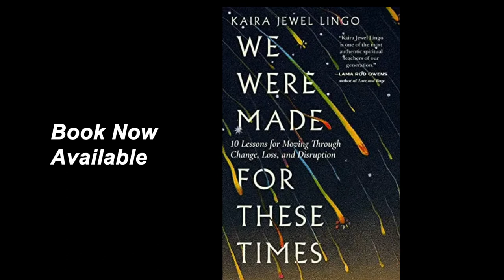Be Like a Cat Falling ... Relax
Kaira Jewel Lingo, Buddhist teacher and student of Thich Nhat Hanh, describes an alternative way of relating to the unknown and experiences that come our way.

Kaira Jewel Lingo is a Buddhist teacher who has spent decades weaving mindfulness and meditation with social justice.  She is a much-loved Dharma teacher who has been practicing mindfulness since 1997.  Lingo lived as an ordained nun for 15 years, during which time she trained closely with her teacher, Venerable Thich Nhat Hanh.  Based in New York, she offers spiritual mentoring to groups and is author of We Were Made for These Times: Ten Lessons in Moving through Change, Loss and Disruption.  She now guides people to transform and heal through embodied presence, stillness and play.